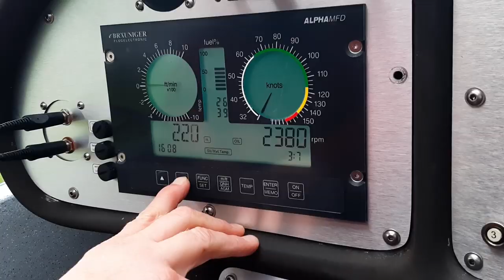Paramotor Vlog - RUSTY, Wingland, Microlight flight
Paramotors on New Years Day.. An early night the night before, and hardly any booze.. up early to go to Wingland, turn back half way because I forgot my prop. Got there in the end and had a couple of very welcome flights, from a mostly dry field. Met Daniel Jones at last too.. hoping to do some vlogs together going forward.

I publish regular content of my adventures, cross-country flying, exploring lost places, the social fly-ins and everything else that comes with being a paramotor pilot. I'd be VERY grateful of any likes and subscribes! See you in the air!

VLOG GEAR I'M CURRENTLY USING:

Helmet -
Bluetooth headset
GoPro Hero 7
GoPro Mic adapter

Foot -
GoPro Hero 4 footcam

Ground -
DJI Osmo Pocket

Other -
Chasecam cam
Micro SD cards
Charge it all

Flight buckle belt

PARACAMPING GEAR I USE:

Sleeping Bag
Adventure foods
Long cutlery
Pocket knife
Coolest hipflask

BOOKS I READ BEFORE LEARNING TO FLY:

PPG BIBLE!!
Microlight Pilots Handbook
Paramotoring: The Essential Guide